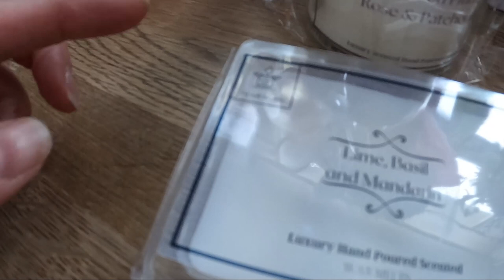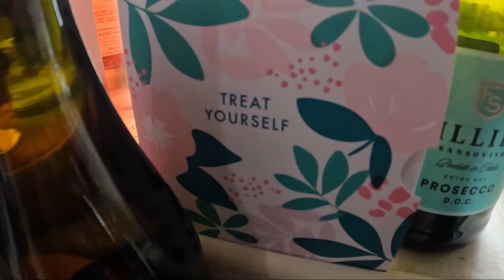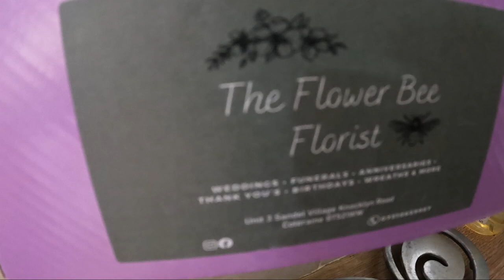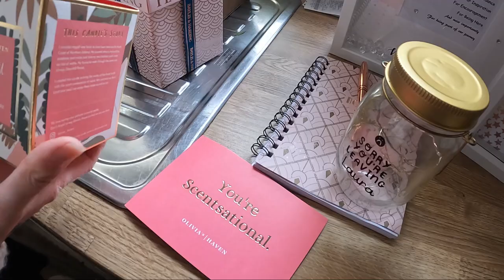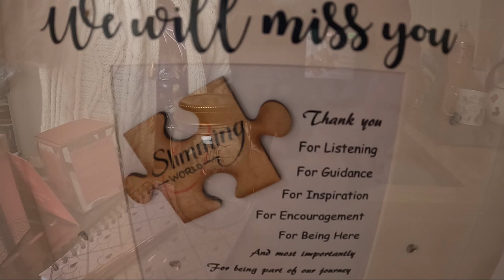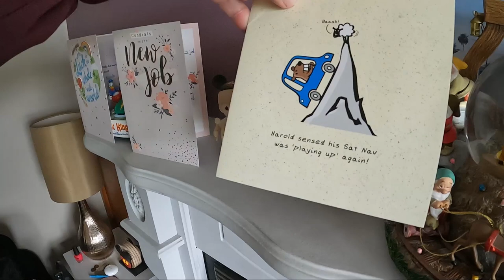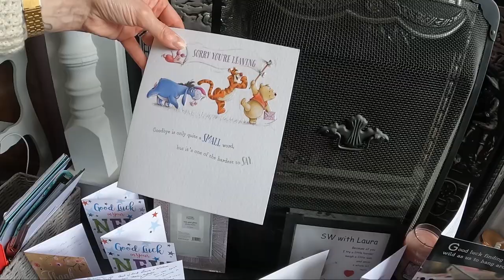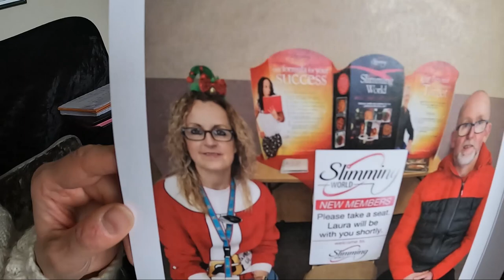Gifts and Cards Galore!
Laura McB is quitting her job as a Slimming World consultant to pursue a new career. Here she describes the gifts and cards she received from her members...